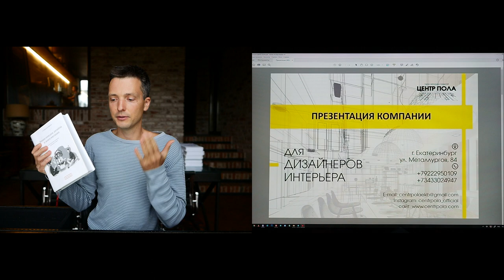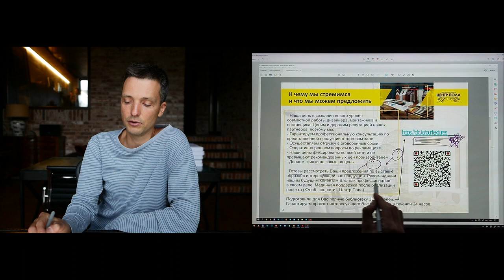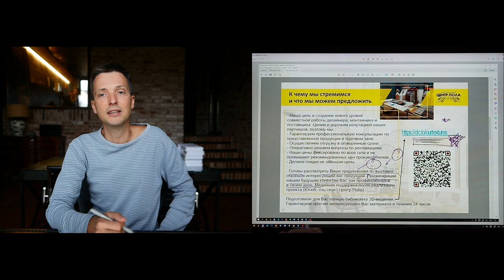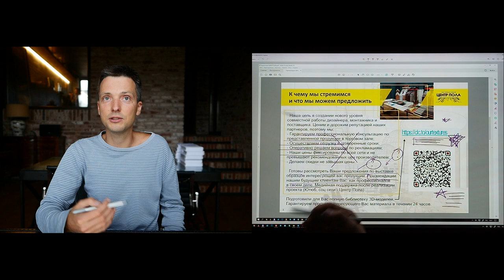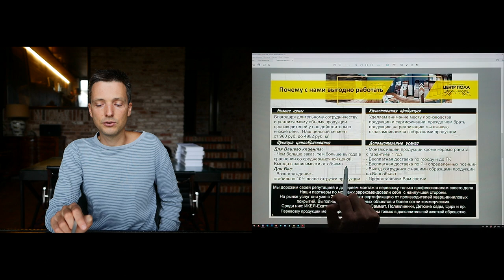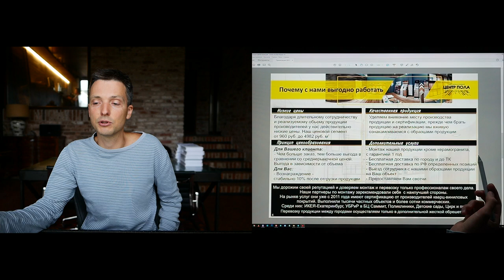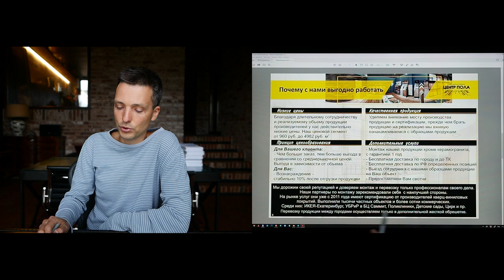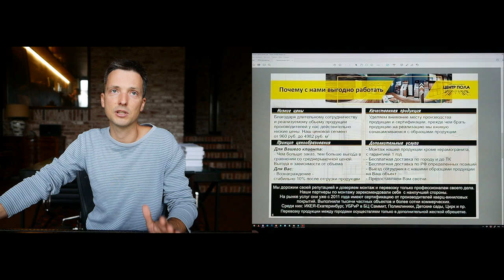Разбор карточки - Центр пола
Свежий разбор о том, как поставщикам рассказывать о своей продукции, чтобы было понятно и продавалось.

Присылайте свои сайты и вопросы на разбор. Читайте книгу, записывайтесь в клуб, чтобы стать понятней клиентам и увеличить продажи.